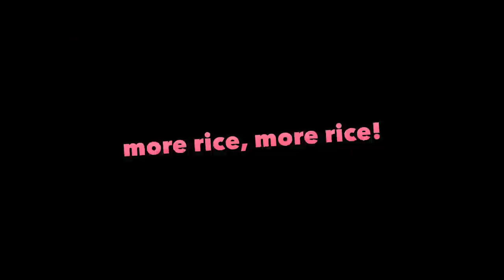Sekiro - #35 - The Fountainhead Palace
♫ “Eye of the Tiger” by Eric Luhta